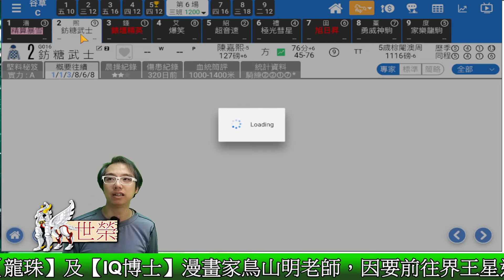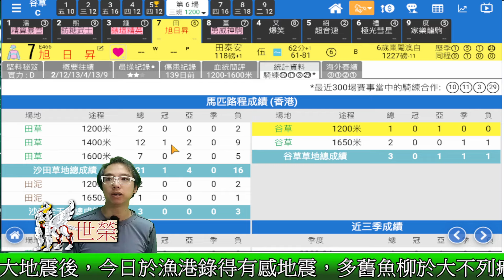🔔節目16🏇賽馬 世榮│【瞬間看獨贏】(二) 24.03.12 │●用《堅仔》三分鐘，輕鬆睇馬贏●HKJC 賽馬貼士